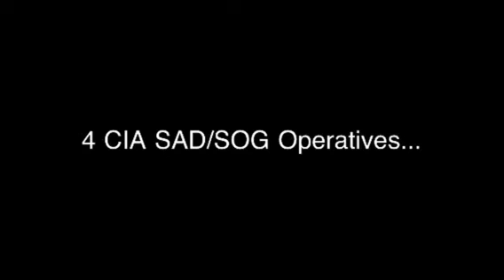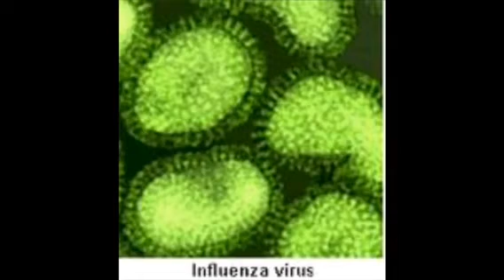Operation: Controlled Chaos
Price: $20 ($10 Entry Fee To GoAirheads/$10 Participation Fee To Host)
Size: 24 Players
Host: Black Forest Private Airsoft Firm

Brief: (Full Brief Can Be Heard On YouTube, Keyword "Operation Controlled Chaos")

Teams:

1. Iraqi And Afghani Commandos (OpFor)
- Uniform: Woodland Camouflage
- Up To 10 Operators

2. CIA Special Activities Division/Special Operations Group (SpecFor)
- Uniform: Tactical Black/Urban BDU
- Up To 4 Operators

3. U.S. Army 1st Special Forces Operational Detachment - Delta (SpecFor)
- Uniform: Desert Camouflage

4. Private Military Contractors (PMCFor)
- Uniform: Civilian Dress
-Up To 4 Contractors

5. Black Forest Special Airsoft Group (BlackOpsFor)
- Uniform: Black Forest Dress Code
- Up To 2 SAG Operatives

Mission Objectives:

1. SpecFor must assault OpFor HQ in Mosul, Iraq in an attempt to eliminate the last of the Al Qaeda terrorist group; and halt any plans of Al Qaeda retaliation against the U.S. . Meanwhile, OpFor is attempting to eradicate SpecFor and any attempt to pit an end to the worlds most feared and well known terrorist Organization.

2. PMCFor must protect the vital asset of the Al Qaeda biological weapon, little do they know an American Black Operations Unit has been deployed into the area to destroy or disarm the weapon. BlackOpFor must employ all needed means to eliminate the PMCFor and destroy/disarm that weapon, all without getting involved in the main conflict.

Rules Of Engagement:

-Standard GoAirheads Rules and FPS limits apply!

-3 Respawns per operator, after an operators Respawns are depleted operator may either leave the event or spectate. Cameras and recording devices allowed during event.

How To Register:

Step 1: Visit BlackForest-PAF.webs.com
Step 2: Sign In or Register on Black Forest Website
Step 3: Send Predator a Private Message with subject title "Op Controlled Chaos", subject message should include Full Name and Telephone #
Step 4: You will be placed on the reservation list, show up to event and pay fees/cost directly at the event!!! If you show after 11:00am, a late fee of $5 will added to your participation fee, since combat will begin at 11:00am.